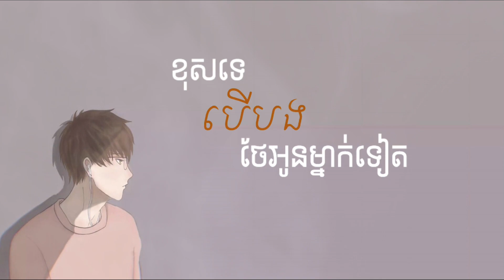ខុសទេបើបងថែអូនម្នាក់ទៀត - ចឺម Jerm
រ៉េត​ស៊ូហ្សាណា​
ព្រាប​សុវត្ថិ​
ឱក​សុគន្ធកញ្ញា​

រ៉េត​ស៊ូហ្សាណា​
ព្រាប​សុវត្ថិ​
ឱក​សុគន្ធកញ្ញា​

រ៉េត​ស៊ូហ្សាណា​
ព្រាប​សុវត្ថិ​
ឱក​សុគន្ធកញ្ញា​

រ៉េត​ស៊ូហ្សាណា​
ព្រាប​សុវត្ថិ​
ឱក​សុគន្ធកញ្ញា​